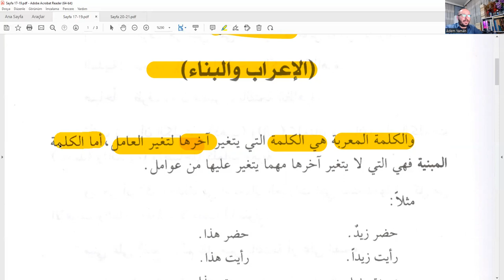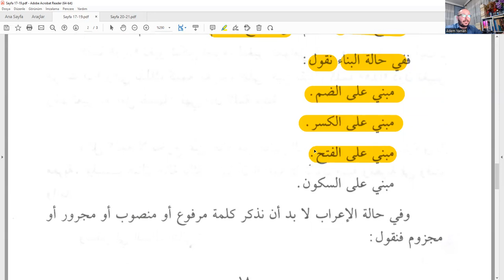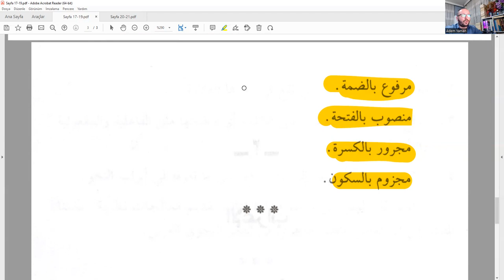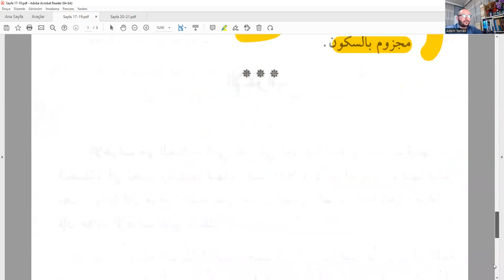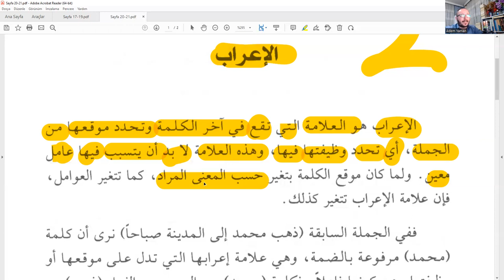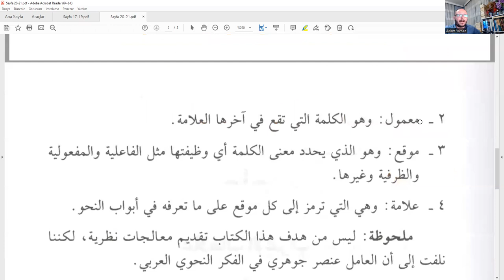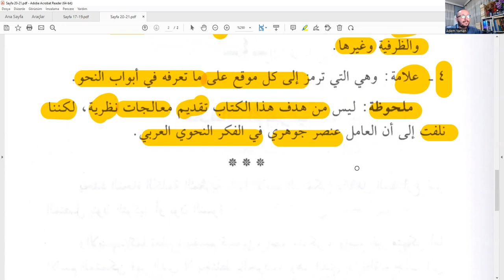Abduh er-Râcihî et-Tatbîku'n-Nahvî 2.Ders (MEBNİLİK VE MURABLIK) Zoom Online Dersimiz